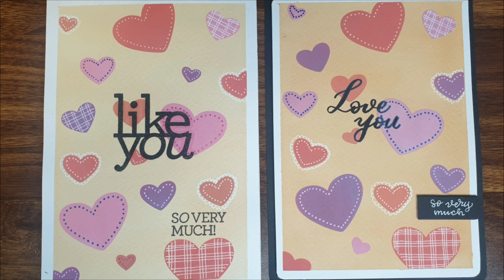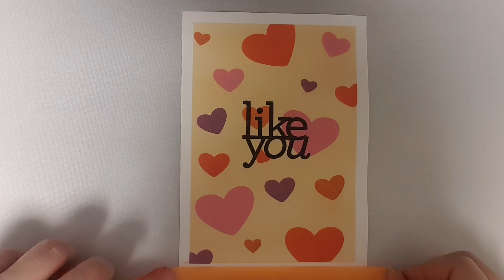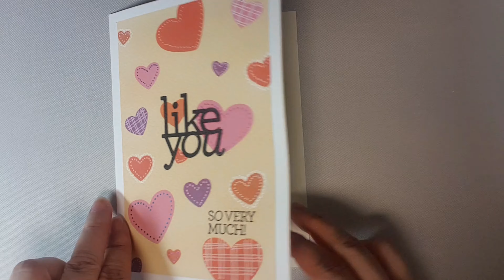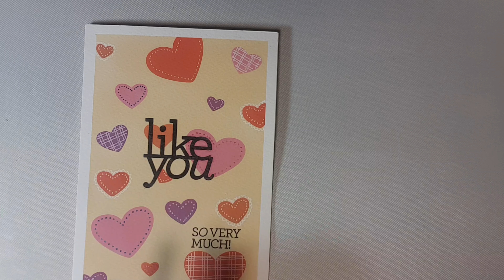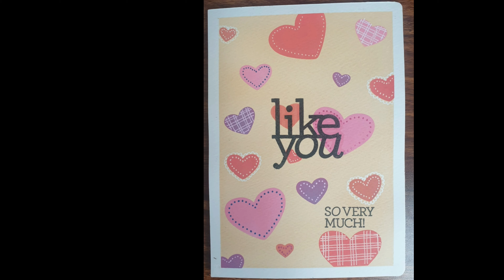[영어캘리그라피]사랑고백카드만들었어요 로맨틱 아날로그식사랑고백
안녕하세요
낭만 아줌마 영어캘리하는 초비입니다

그 먼옛날의 설레임을 생각하며
소중하게 카드를 만들어보았습니다

사랑고백예정이 있으신분,
요즘말로 썸타고 계시는분중에
구독자님이 계시면
신청하시는분께 보내드리겠습니다

3분께 드릴려고하는데요
이번주 토욜(4/25)까지 신청하시면 랜덤으로 보내드릴게요

혹시 3분이 넘어가면 저도 처음 추첨이라는걸 해볼려고합니다
정성을다하여 만든 카드이니
구독하시고 신청해주시면 고맙겠습니다!

시청감사드립니다!
행복하세요~♡